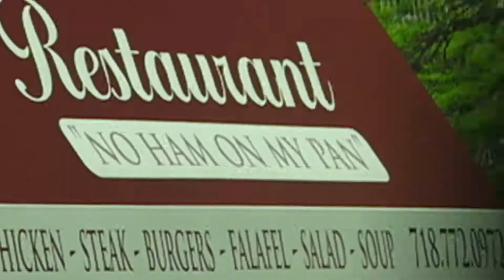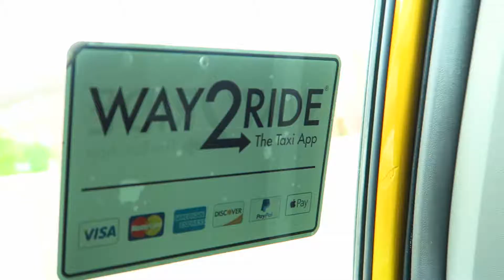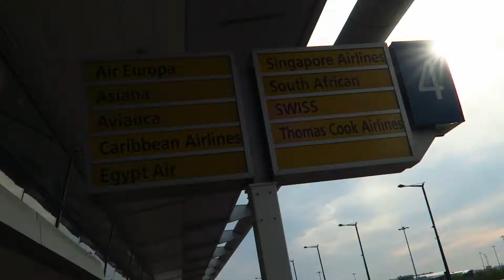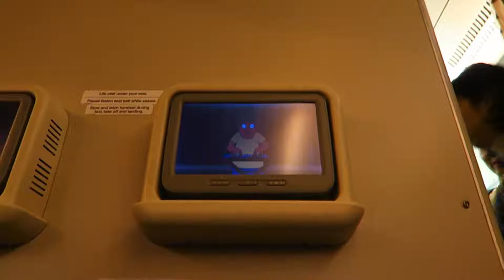NYC Yellow Cab Ride! (NYC Last Day)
We took a Yellow cab to JFK for our flight home back to SIngapore. The yellow cab driver is just wonderful. I will miss New York, definitely coming back for more! As a cliche: I Love U New York!

I use these equipment for my filming:
1) Canon G7x
2) Iphone 6s Plus
3) Joby Gorillpod tripod
4) Rode Smartlav+ lavalier microphone